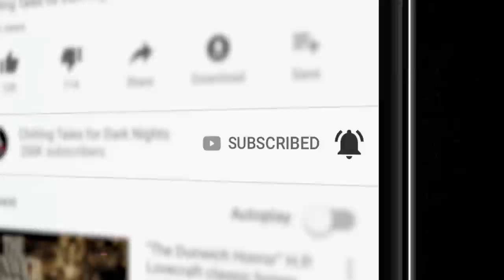"The Soul Collector" S4E20 💀 Paul J. McSorley's Fear From the Heartland (Scary Stories)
Some evils are worse than others. In tonight’s tale, we learn of one such individual who preys on his fellow man for a specific reason.

There is no explanation for this behavior other than he is compelled to do so by forces deep within his psyche. The Soul Collector.

CREDITS
✦"The Soul Collector" by J.C. Fields
Performed by Paul J. McSorley
Artwork, Audio and episode produced by Nichole McSorley/ NMC Music Creative
Video created by N.M. Brown